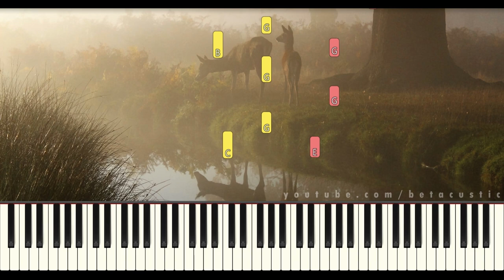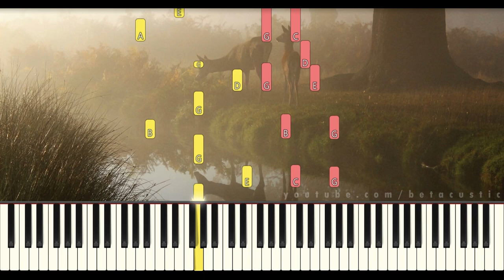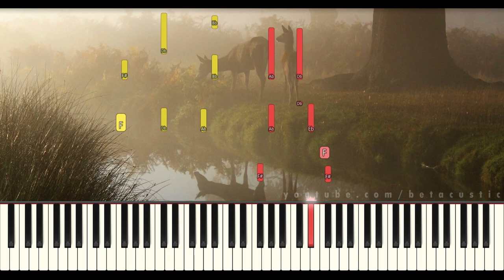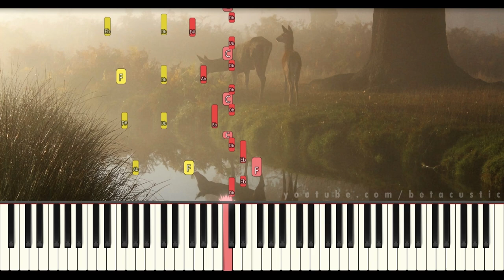As The Deer | HARD PIANO TUTORIAL + SHEET MUSIC by Betacustic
In this piano tutorial you can learn HOW TO PLAY "As The Deer", HARD version

Even though you are a king of kings
And I love you more than any other

🌟Gear:
Yamaha DGX-660B
The Maverick, The Grandeur (Native Instruments)
Synthesia
PC